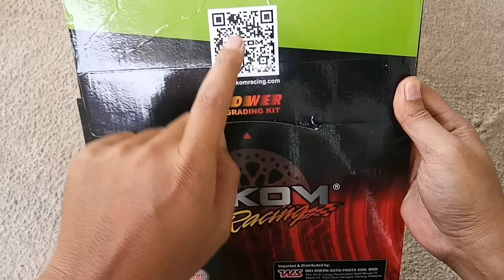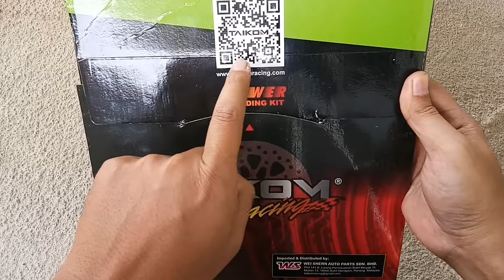#64 TUKAR DISC BRAKE LC 135 | RACING DISC & BRACKET TAIKOM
Tutorial tukar disc brake TAIKOM Racing & bracket LC 135 / Jupiter MX

Berminat dgn disc, klik link di bawah utk pembelian